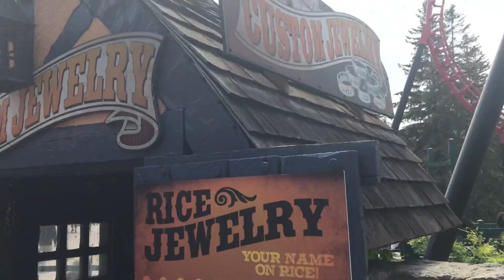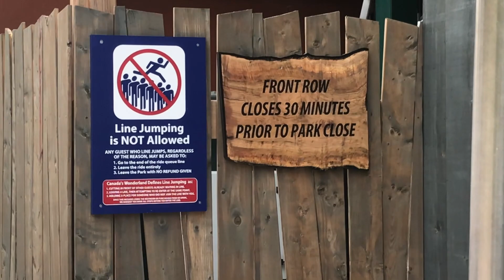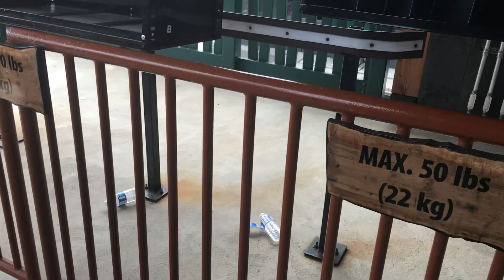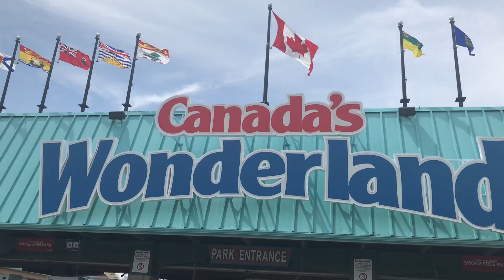Canada's Wonderland Park and Off Ride Footage | 2022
Park and ride footage at Canada's Wonderland in the summer of 2022.